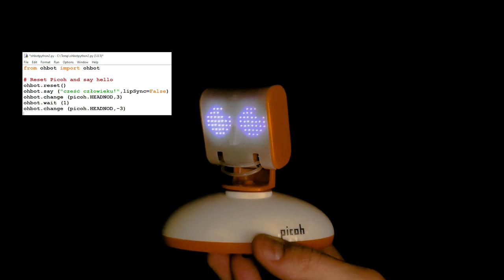Picoh demonstruje swoją funkcjonalność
Picoh pokazuje niektóre z jego funkcji, w tym to, jak mówi po polsku. (Picoh shows some of its features including how it can speak in Polish.)